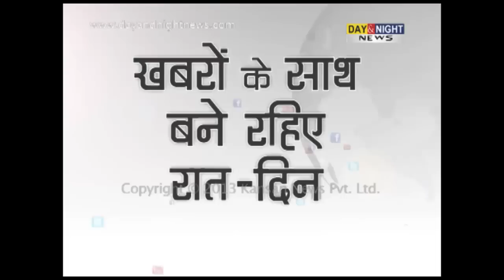Fair & Square | Vikramaditya Singh | President | Himachal Pardesh Youth Congress